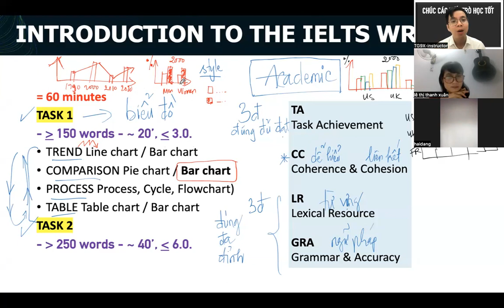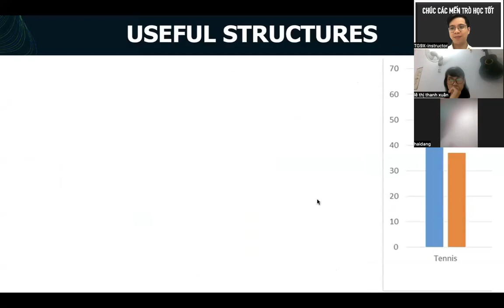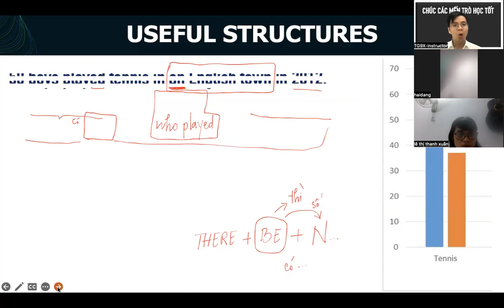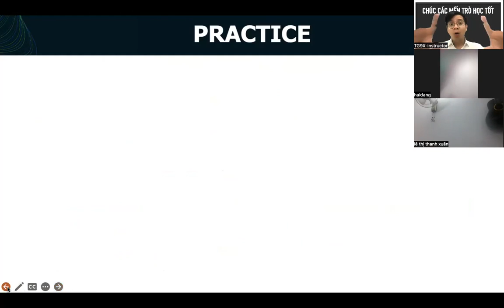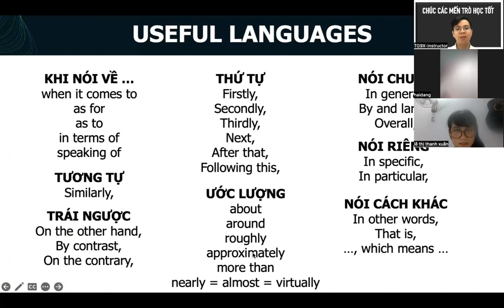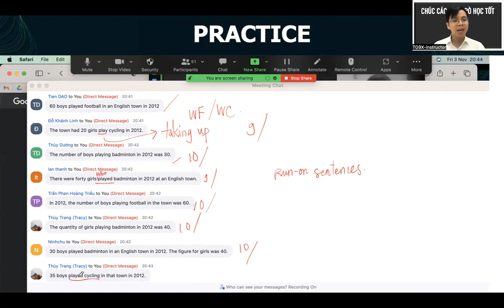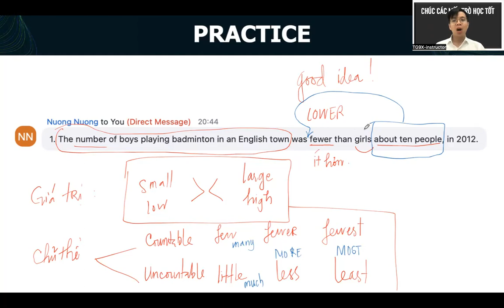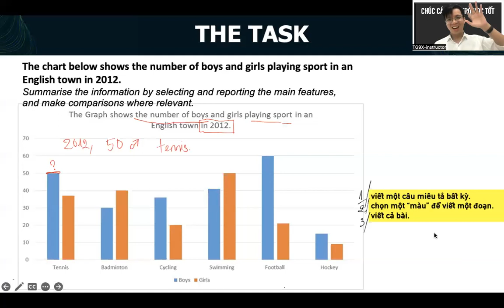IELTS (CƠ BẢN) - IELTSCB_1123_01 - WRITING (Task 1, Bar Chart)